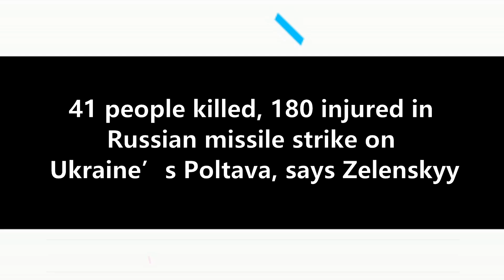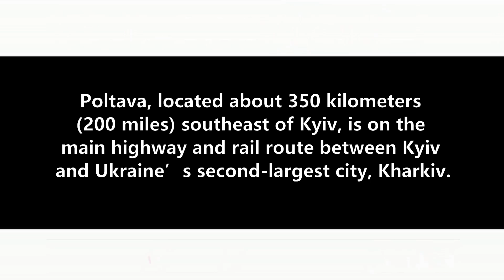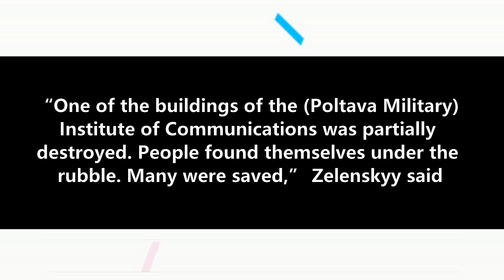41 people killed, 180 injured in Russian missile strike on Ukraine’s Poltava, says Zelenskyy | To3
41 people killed, 180 injured in Russian missile strike on Ukraine’s Poltava, says Zelenskyy | Times Of Three News | To3 News